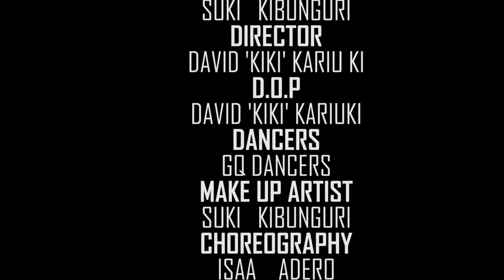GLOW IN THE DARK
As you all know we always try new things with every year & since this year was no different we crewated an idea of fusing dance & makeup artistry.
We just had to get the best in the game here's an amazing collaboration with the Gifted Queens GQ.
soon after as the Key Makeup & hair for Rafiki the movie i was able to convince the amazing Wanuri Kahiu to have some glow in the dark paint in the film.
The movie went global & received great accolades.
The first African film to premier at the Cannes festival
This remains one of the biggest achievements in my ten year journey